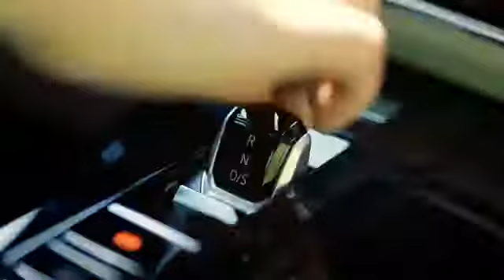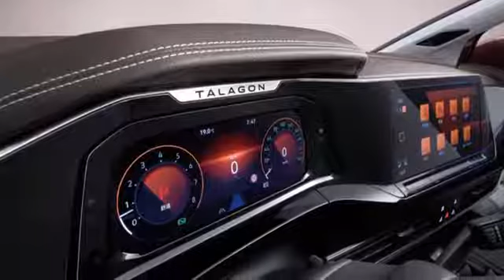2022 Volkswagen Talagon: The Largest Luxury SUV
2022 Volkswagen Talagon: Interior & Exterior of the Largest Luxury SUV

AvtoCorp287 viewsAug 7, 2021

Hey Guys!!🖐Welcome to the channel of interesting car news!😊 ❌Don't Click Here⛔ Based on the MQB Evo platform, the Talagon measures 202.8 inches from bow to stern, making it about 4 inches longer than a Kia Telluride and over 3 inches longer than the Audi Q7. With a height of 70.7 inches it's also about two inches taller than the Telluride, and 2.2 inches taller than the Q7 once again. However, its wheelbase length is identical to the Atlas, so this is where its MQB platform roots are noticeable on paper. The Talagon is all about interior comfort, serving up captain's chairs in the second row and a surprisingly tall cabin inside, to compete with the accommodations of the most luxurious minivans. Those looking at the Atlas and the Talagon won't find many similarities inside, either, with the Talagon featuring a unique center console with a large bin underneath the shifter pod, as well as the latest version of Volkswagen's infotainment screen. Overall, the layout of the dash and center console are quite different from the Atlas, which features a centrally mounted screen flanked by AC vents and a center console that transitions in the the center armrest. The Talagon is intended as an alternative the Chinese market's demand for luxury MPVs, which is a segment that doesn't really exist in too many other regions at the moment. As a competitor to the likes of the Buick GL8 luxury MPV, the Talagon is a welcome addition to Wolfsburg's lineup in China. 👉What are your thoughts on the 2022 Volkswagen Talagon: Interior & Exterior of the Largest Luxury SUV !? ⚠Don't miss the next video: click small bell (( 🔔 )) to get notifications volkswagen talagon 2022 volkswagen talagon exterior volkswagen talagon 2021 new 2022 volkswagen talagonLicenseCreative Commons Attribution license (reuse allowed)